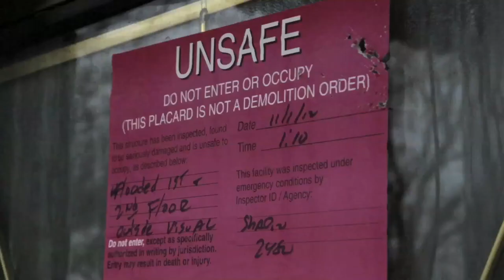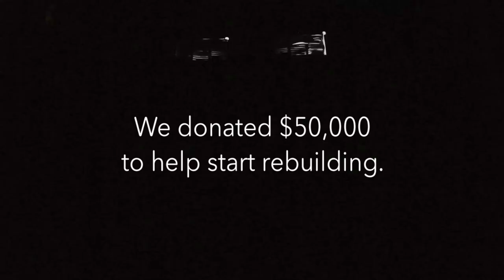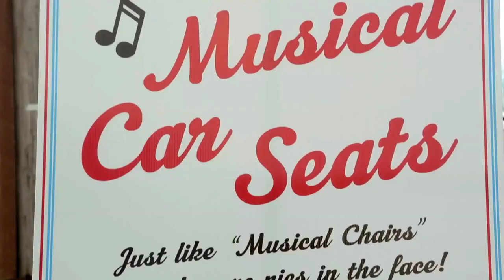Little League® vs. Sandy: A Comeback Story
Staten Island was hit hard by Hurricane Sandy. And six months later, long after the story has passed from the media's attention, they're still rebuilding. Including their Little League®.

As a sponsor of Little League® for 17 years, Honda contributed $50,000 to help them restore fields and facilities, and return a sense of normalcy to the children of Staten Island affected by this disaster. We also joined them on opening day with fundraising activities designed to raise their spirits and their budgets.

Rebuilding is a huge undertaking and they still need help.